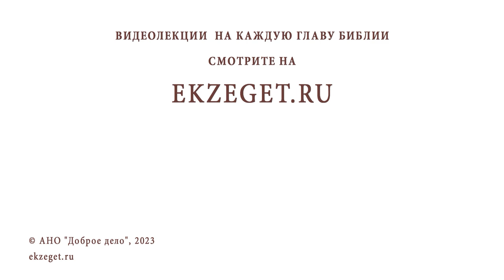ПРЕДОПРЕДЕЛЕНИЕ, ПРОМЫСЛ И СВОБОДНАЯ ВОЛЯ. Протоиерей Владимир Новицкий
Команда Экзегет.

В сегодняшнем видео на библейском портале Экзегет, протоиерей Владимир Новицкий рассуждает на тему: "Предопределение, промысл и свободная воля."

🔸  Бог Вездесущий
🔸  Тайна богопознания
🔸  Свободная воля человека
🔸  Ответственность выбора
🔸  Угодить Богу